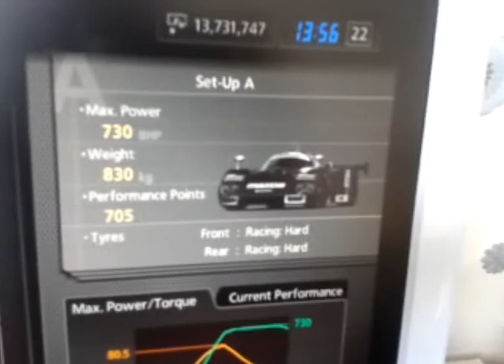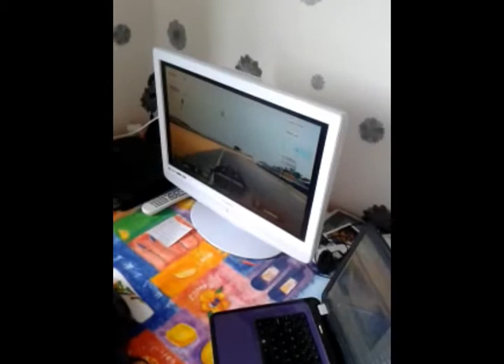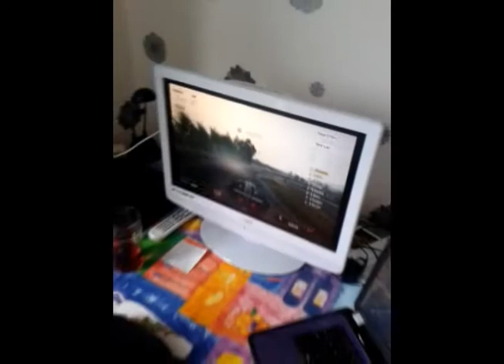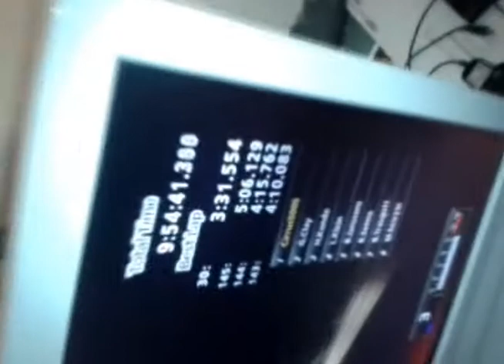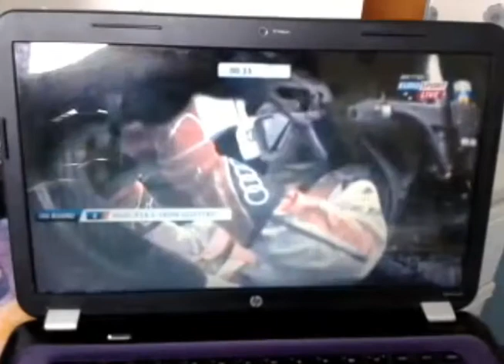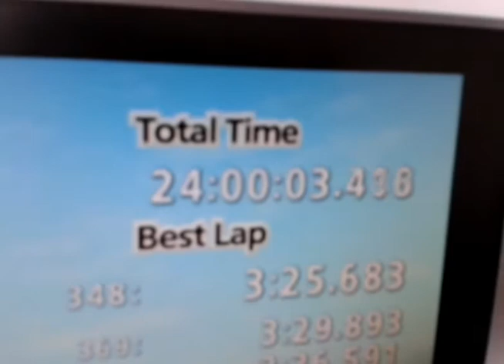Driving the 24-Hours of Le Mans ... Sort Of (2013)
To celebrate this year's 24-Hours of Le Mans which is ongoing as I write this, I thought I'd re-upload my drive from last year (2013). Think I only posted it on Facebook, so to all who missed it, enjoy my rendition of 24-Hours at Le Mans.

Could I beat the likes of Tom Christensen and Alan McNish in an equally powered car? Well ... see for yourself.  ;)